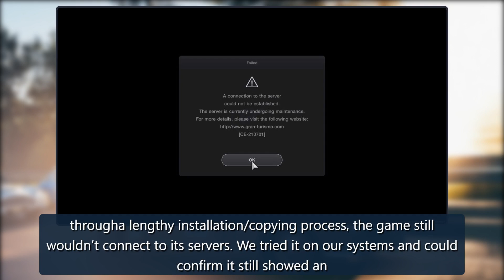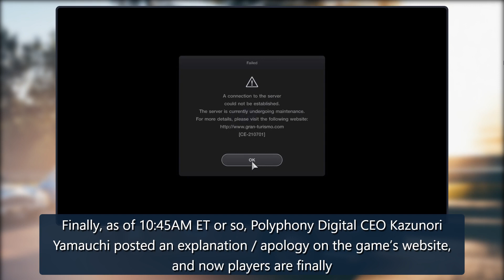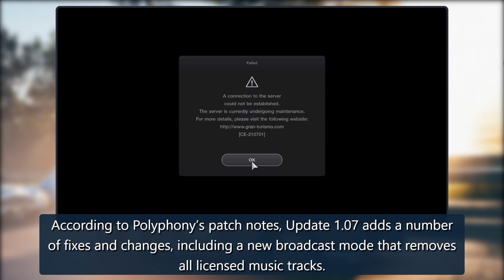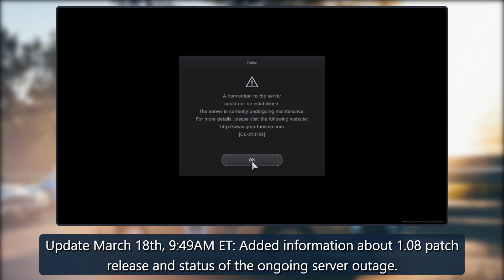Gran Turismo 7 is fully playable again after server problems cut off major features for more than 2